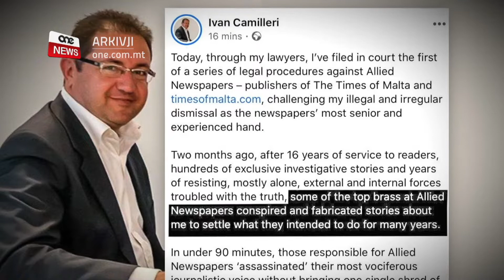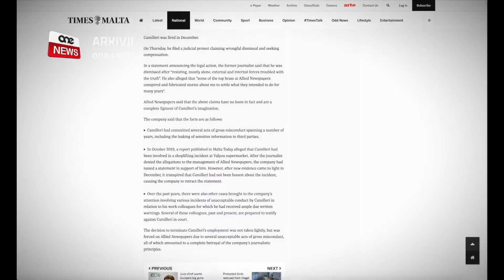THE TIMES TIFTAĦ LIBELL LIL IVAN CAMILLERI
ONE.COM.MT • Fl-aħħar sigħat kompliet tisħon il-qiegħa fil-bini tal-ġurnal The Times wara li l-ex ġurnalist Ivan Camilleri akkuża t-tmexxija tal-gazzetta li kkomplottat kontrih biex setgħet keċċietu mill-impjieg tiegħu.

B’reazzjoni għal dawn l-allegazzjoniet, The Times qalet li se tiftaħ libell lil Camilleri u akkużatu li kemm dam jaħdem magħha wettaq bosta nuqqasijiet gravi fosthom li żvela informazzjoni sensittiva lil terzi.

FILMAT ARKIVJI

Il-ġurnal The Times fetaħ libell kontra l-ex ġurnalist tagħha Ivan Camilleri. Dan wara li l-Ħamis għamel bosta allegazzjonijiet fil-konfront tal-gazzetta fosthom li sar komplott kontrih biex seta’ jitkeċċa mill-impjieg tiegħu. Camilleri tkeċċa minn ġurnalist f’Diċembru li għadda wara li l-gazzetta maltatoday allegat li Camilleri għadda informazzjoni lil Yorgen Fenech, li l-pulizija kienet qiegħda ssus warajh.

Il-Ħamis, Camilleri ressaq protest ġudizzjarju li fih allega li tkeċċa b’mod illegali. Huwa talab li jingħata kumpens. Camilleri żied jallega li wħud fit-tmexxija tal-gazzetta wettqu komplott kontrih u ffabbrikaw stejjer dwaru biex setgħu jeħilsu minnu.

Fi stqarrija, Allied Newspapers qalet li dawn l-allegazzjonijiet m’għandhom ebda bażi u huma biss frott l-immaġinazzjoni ta’ Camilleri.

Il-kumpanija qalet li kemm dam ma’ The Times, Camilleri li kien qrib ħafna tal-fazzjoni tal-ex Kap Nazzjonalista Simon Busuttil, wettaq bosta nuqqasijiet fosthom li ħareġ informazzjoni sensittiva lil terzi persuni.

F’Ottubru li għadda, il-gazzetta maltatoday allegat li Camilleri kien involut f’każ ta’ serq ta’ oġġetti ta’ valur minn supermarket fin-Naxxar. B’reazzjoni, il-gazzetta kienet ħarħet tagħtih l-appoġġ tagħha wara li Camilleri ċaħad l-allegazzjonijiet kontrih.

Madankollu f’Diċembru li għadda, il-gazzetta spiċċat irtirat l-istqarrija wara li ħarġu fil-beraħ fatti ġodda dwar il-każ inkluż fil-qorti.

Fl-istqarrija tagħha, The Times qalet li matul is-snin, kien hemm bosta każijiet li nġiebu għall-attenzjoni tal-kumpanija li kienu jinvolvu bosta inċidenti ta’ mġiba inaċċettabbli minn Camilleri fil-konfront ta’ kollegi preżenti u passati tiegħu. Qalet li dawn lesti jixhdu kontrih fil-qorti.

Il-kumpanija qalet li d-deċiżjoni li ttemm l-impjieg ta’ Camilleri kienet imġiegħla fuq il-kumpanija minħabba bosta nuqqasijiet gravi li kollha kemm huma qalet li jittradixxu l-prinċipji ġurnalistiċi tal-kumpanija.